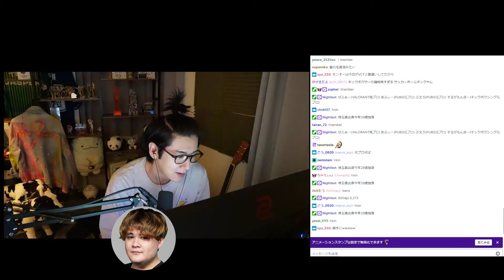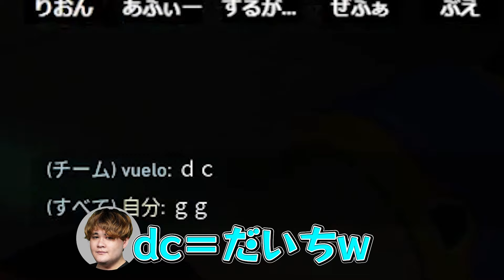暴走機関車rion×ジェットがもう止まらない！【VALORANT/ヴァロラント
【感度】
res：1920×1080
sens：800dpi 0.272
crosshair：1312　色：白　輪郭：0.8